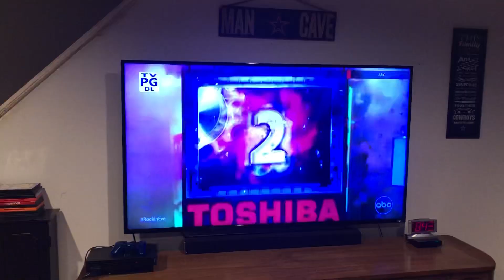Me Pretending To Be Ryan Seacrest For Dick Clark’s New Year’s Rockin’ Eve 2022 Promo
Getting Ready For New Year’s Eve 2022!